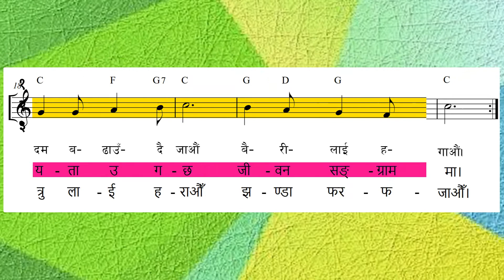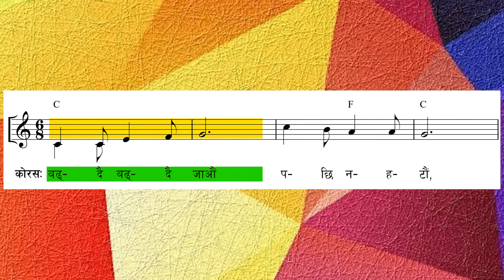ORIGINAL TUNE || Bhajan 401 - Badhdai Badhdai Jaun || भजन ४०१ - बढ्दै बढ्दै जाऔँ, पछि नहटौँ